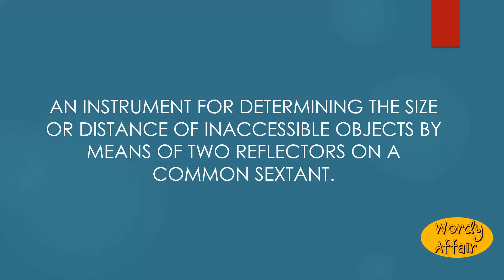Macrometer Meaning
An instrument for determining the size or distance of inaccessible objects by means of two reflectors on a common sextant.

In this video, you will learn "Macrometer" Meaning and pronunciation in English.

Wordy Affair